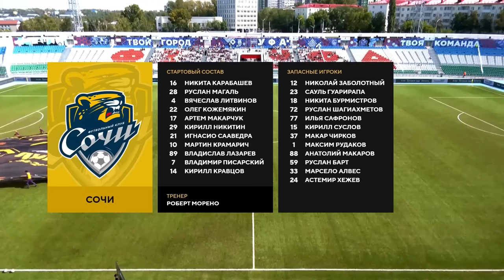Обзор матча «Уфа» — «Сочи» | 7 тур МЕЛБЕТ-Первой Лиги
Лучшие моменты из игры «Уфа» (Уфа) и «Сочи» (Сочи) 25 августа 2024.